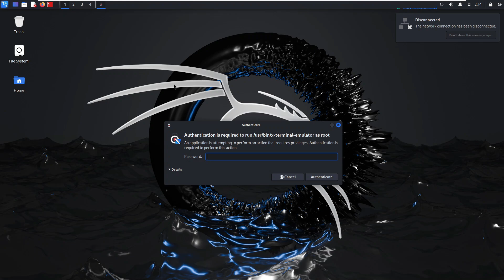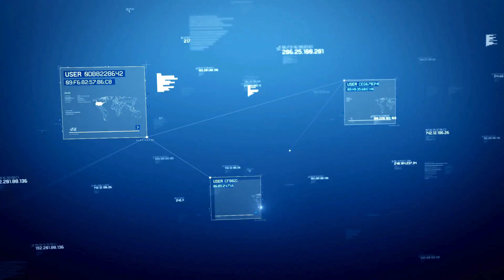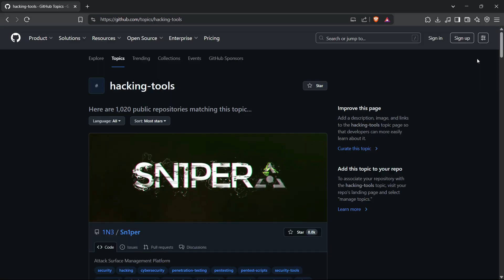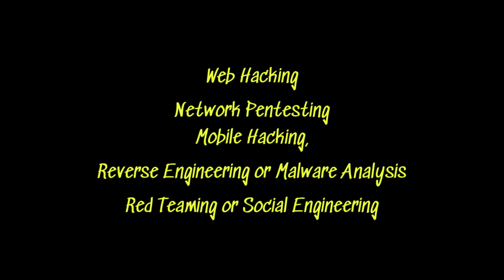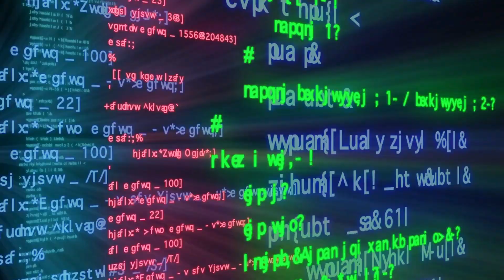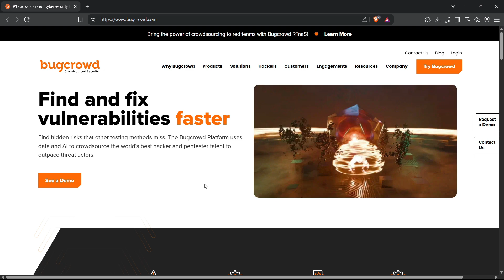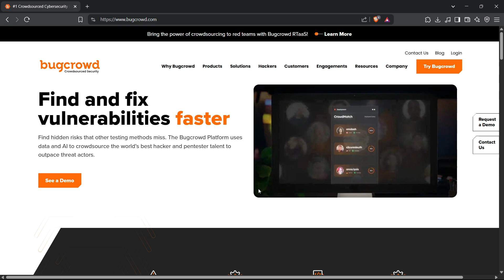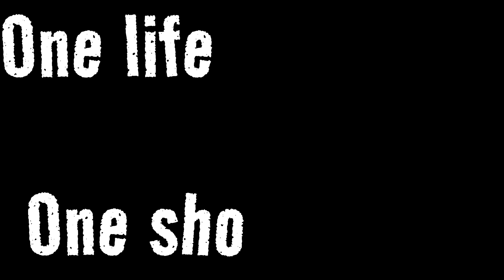8 Years of Hacking Experience in 6 Minutes – 2025 Roadmap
🚨 Want to become a real hacker in 2025?
This is the only roadmap you need. No fluff. No shortcuts. Just real steps from someone who's been hacking for 8+ years.

In this video, I break down everything I wish I knew when I started—from networking and Linux to tools, programming, specialization, and mindset. If you're just starting out or stuck not knowing what to do next, this video will save you years of trial and error.

🔥 What you'll learn:

How to start hacking in 2025

The exact path to follow (step by step)

Tools, languages, and platforms you need

How to pick your hacking specialization

Why mindset and consistency are everything

💻 Whether you're into Web Hacking, Bug Bounties, Malware Analysis, or Red Teaming—this roadmap will get you on track.

📌 Don’t just watch—take action.
💬 Drop a comment if you’re starting your journey—I’ll be reading them.